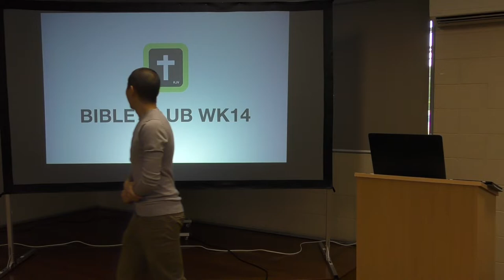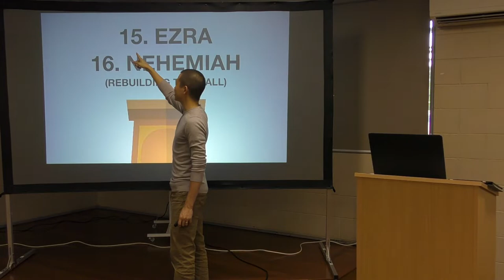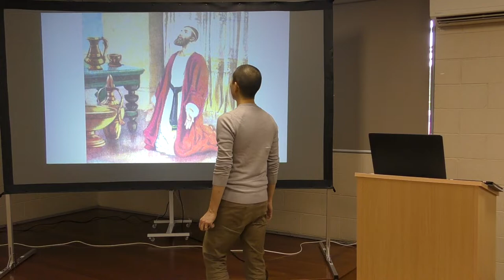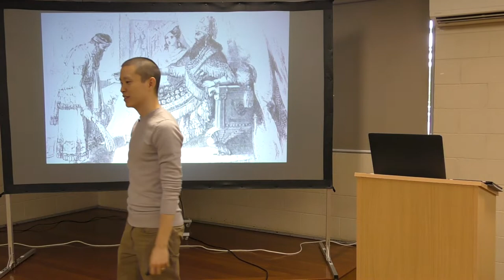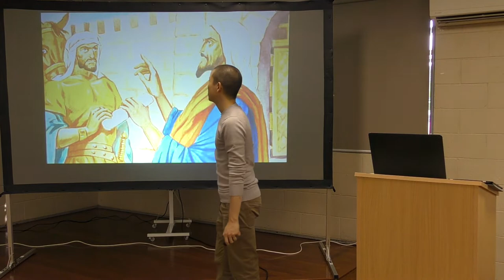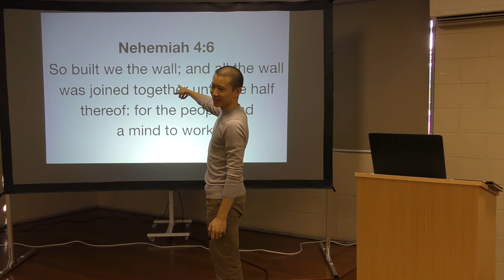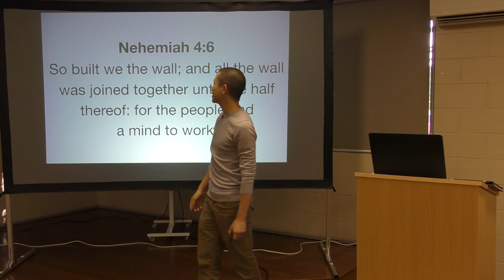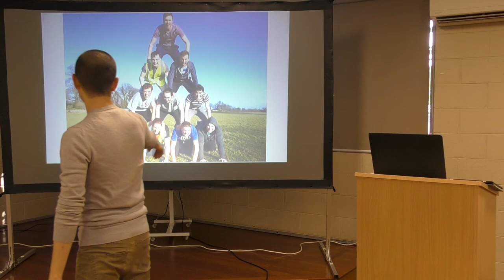Kids Bible Club WK14: EZRA & NEHEMIAH (Rebuilding The Wall) | Victor Tey (7-Apr-2019)